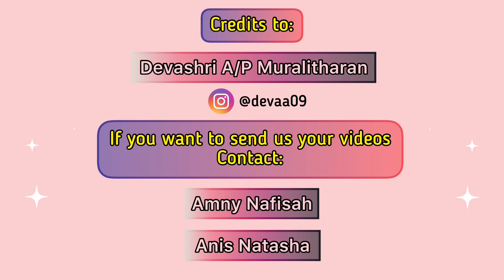“A Thousand Years” Cover By Devashri A/P Muralitharan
Hello and welcome to our ✨FIRST VIDEO✨ in our Youtube Channel, 💎✨PC Talented Gems✨💎
She’s in form 4
Her name is Devashri A/P Muralitharan
She has a beautiful voice
And her talent is singing✨

Her voice is filled with emotion and passion🔥
Wanna see more of her?
She has an Instagram account which is @devaa09 so go check her out!

Thank you for her lovely contribution 💞
So what about you?
If you’re interested in sending us your talents